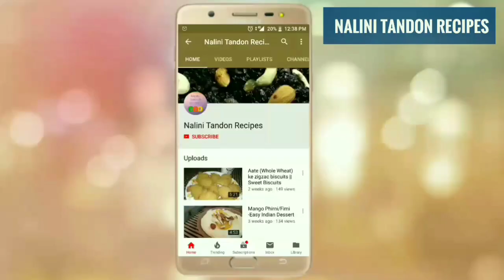गाजर का गुर का हलवा बिलकुल नए अंदाज़ में Gajar Ka Halwa | No Sugar